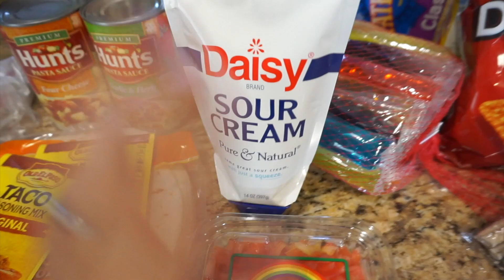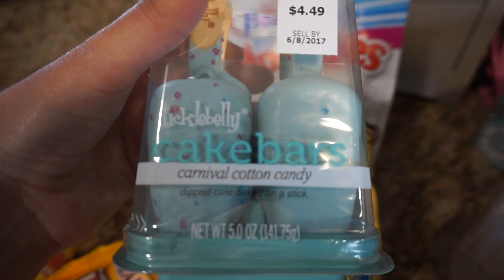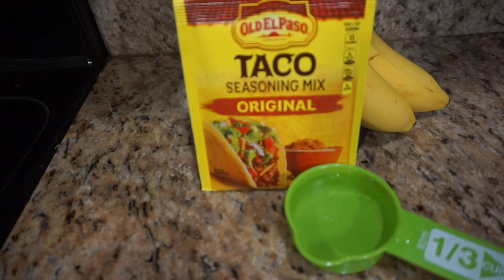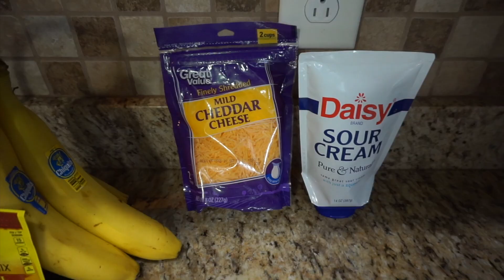DITL | Stay at Home Mom | New Glasses & Puppy Sitting!!- Mini Grocery Haul-Keep Calm and Clean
Tuesday May 30th, 2017 Day in the life vlog! Follow me around my typical day as a stay at home mommy of two girls! We were puppy sitting today as well and I got new glasses!!

My name is Jessica and I have two girls ages 2 and 9! I am married to my high school sweetheart for going on 14 years now! I love everything about being a homemaker from cleaning to decor except cooking…and maybe laundry too…… HA HA. Please join me on my adventure with youtube!!!

I am very active on my IG so if you’d like to get to know me more and hang out with my subbies come on over!!